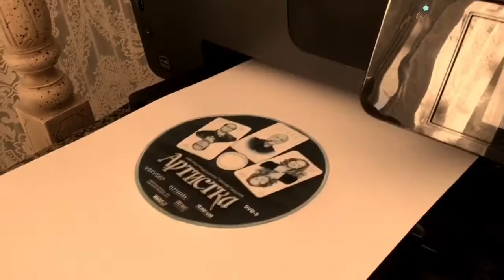Видео пиратство это преступление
Ну как вам